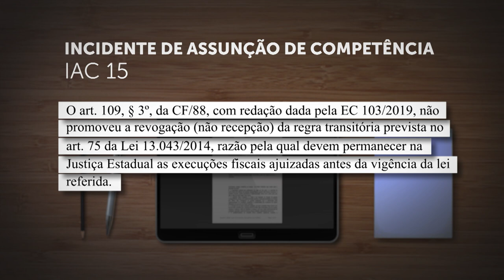Execuções fiscais da União ajuizadas antes da Lei 13.043/2014 devem permanecer na Justiça estadual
Ao julgar o Incidente de Assunção de Competência (IAC) 15, a Primeira Seção do Superior Tribunal de Justiça (STJ) fixou a tese de que "o artigo 109, parágrafo 3º, da Constituição Federal, com redação dada pela Emenda Constitucional (EC) 103/2019, não promoveu a revogação (não recepção) da regra transitória prevista no artigo 75 da Lei 13.043/2014, razão pela qual devem permanecer na Justiça estadual as execuções fiscais ajuizadas pela União antes da vigência da lei referida".
CC 188314
CC 188373